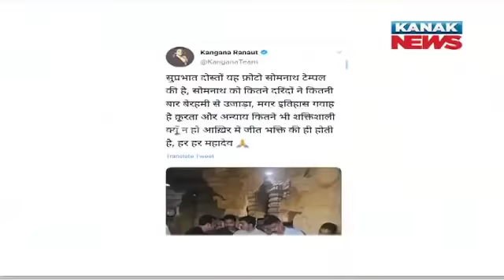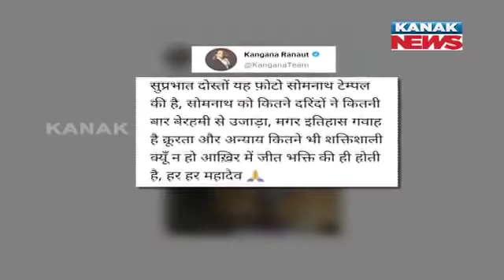Special Report: 3 Faces Are Constantly In The News For The Past Few Days